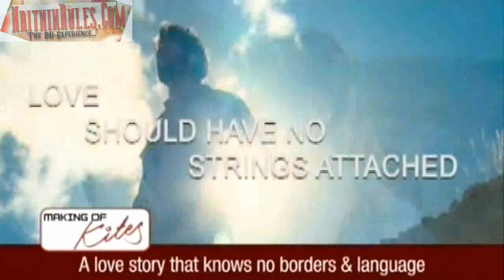Making Of Kites - Part 2(HD)